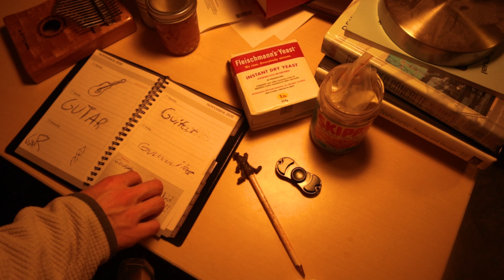Stockholm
Trope: Stockholm Syndrome